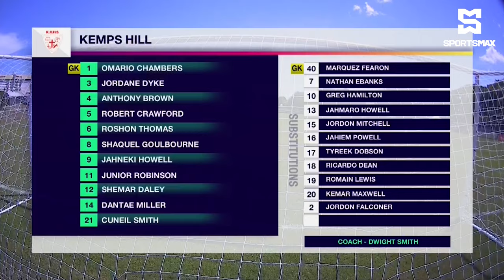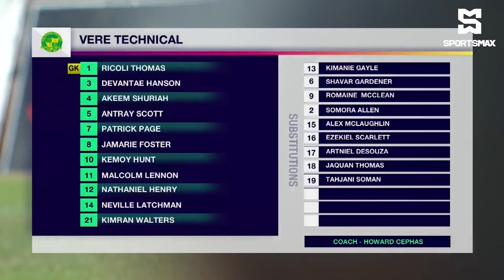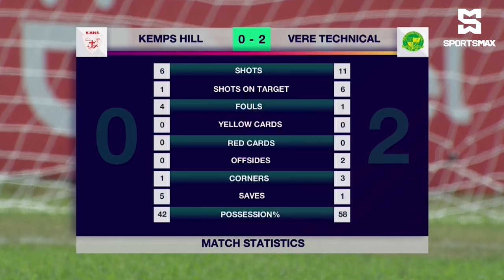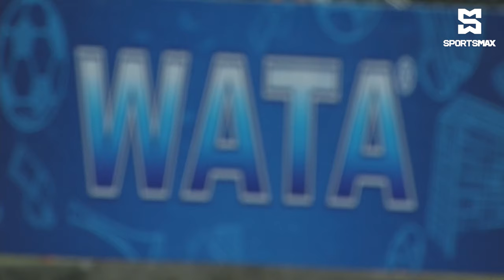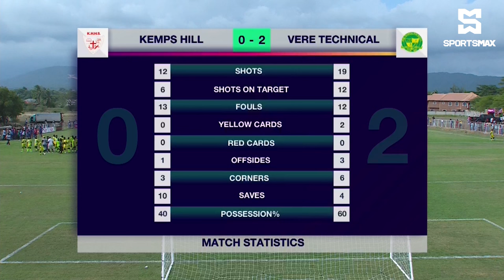FULL MATCH: Kemps Hill High vs Vere Technical | ISSA SBF DaCosta Cup Round 1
SportsMax presents the Round 1 DaCosta Cup matchup between Kemps HIll High and Vere Technical high.